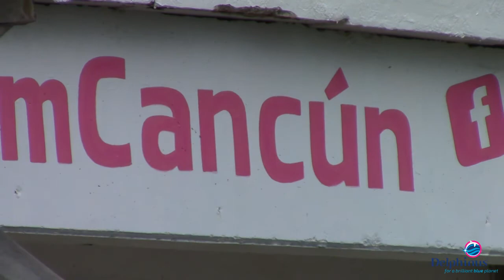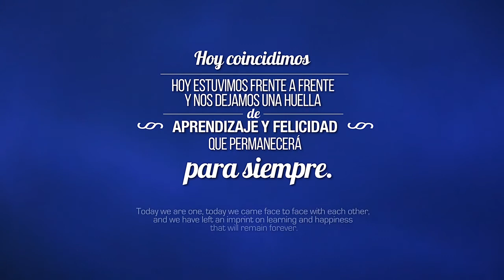Delphinus Cancun 10/28/2019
Our first Dolphin interaction in Cancun